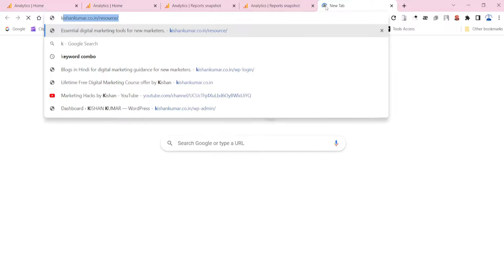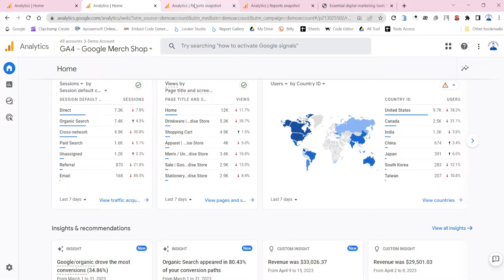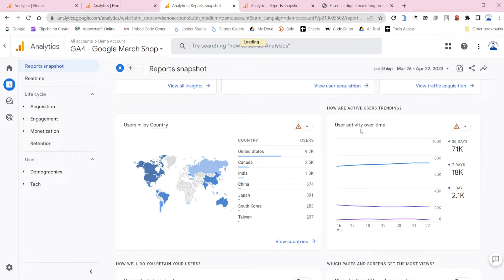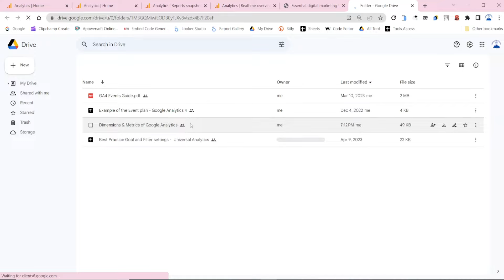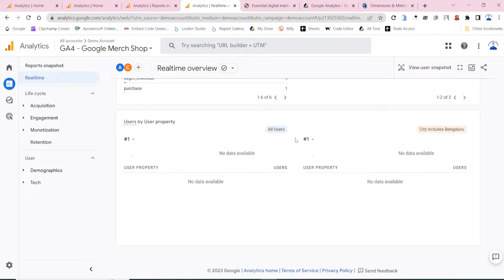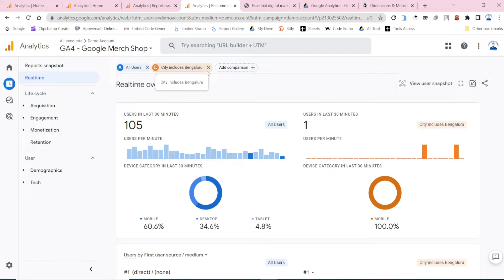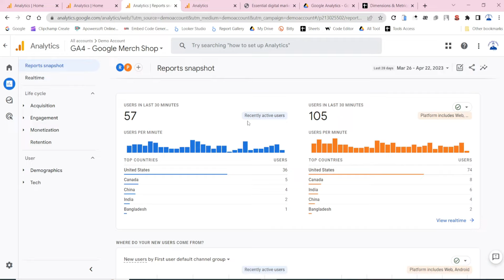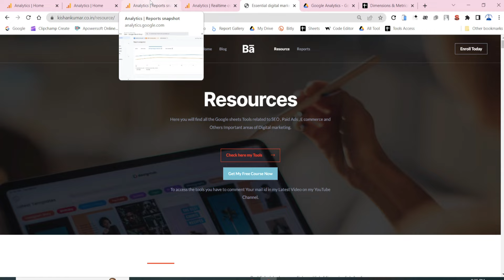Google Analytics 4 Course | Realtime Report | Kishan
In Google Analytics 4 (GA4), the Realtime report provides immediate, up-to-the-minute insights into the current activity and behavior of users on your website or app. It allows you to monitor real-time user interactions and observe the impact of your marketing efforts or content updates in real-time. Here's an overview of what you can expect in the Realtime report:

Active Users:
The Realtime report displays the number of active users on your website or app at any given moment. It shows you the total count of users who are currently engaging with your digital properties. This metric provides an immediate snapshot of the current level of user activity and engagement.

Realtime Events:
The Realtime report also provides information about specific events occurring in real-time. It tracks and displays events such as pageviews, conversions, button clicks, form submissions, and other user interactions as they happen. This allows you to see how users are engaging with your content or taking specific actions in real-time.

Geographical Location:
The Realtime report often includes a map visualization that shows the geographical locations of your active users. It allows you to see where your users are located and how they are distributed geographically. This information can be useful for understanding your global reach, targeting specific regions or countries, and assessing the effectiveness of your marketing campaigns in different locations.

Traffic Sources:
The Realtime report displays the sources through which users are accessing your website or app in real-time. It provides insights into the immediate traffic sources, such as organic search, direct visits, referrals, social media, or paid campaigns. This information helps you understand which channels are driving current traffic and assess the impact of your marketing efforts.

Content Engagement:
The Realtime report also provides information about the specific pages or screens users are currently viewing in real-time. It allows you to monitor the popularity of different pages or screens, track user navigation patterns, and identify areas of high engagement or potential issues.

Realtime Segmentation:
The Realtime report often offers segmentation capabilities, allowing you to apply filters and segment the real-time data based on various attributes such as user demographics, acquisition channels, or any other custom-defined dimensions. This segmentation enables you to observe real-time user behavior within specific user segments.

By leveraging the Realtime report in GA4, you can gain immediate insights into the current user activity and behavior on your website or app. It allows you to monitor real-time trends, assess the impact of marketing efforts, identify user engagement patterns, and make immediate adjustments to optimize the user experience or marketing strategies.

Basic accessories for YouTube beginners - Under Rs 500
Green Screen
Pen Tab
Others Tools
USB Type C Audio Auxiliary Adapter
Boya Mic